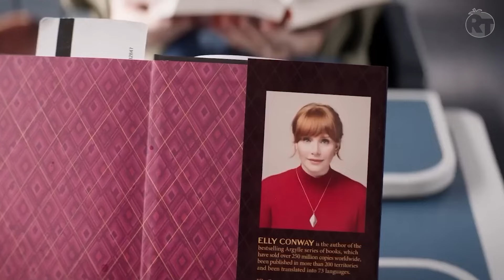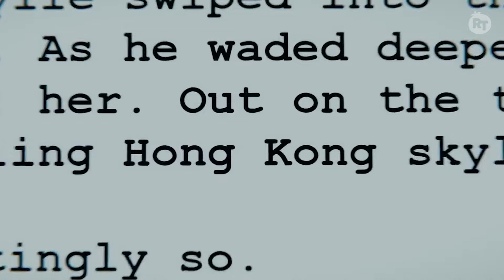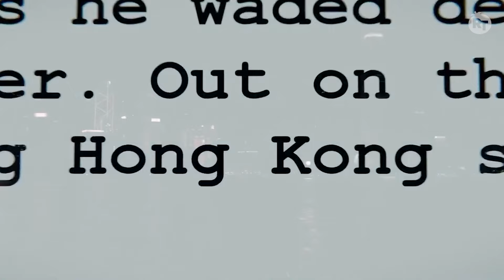The ‘Argylle’ Cast on Channeling Their Inner Spies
Henry Cavill, Sam Rockwell, Bryce Dallas Howard, Bryan Cranston, John Cena, Ariana DeBose, Samuel L. Jackson, and director Mathew Vaughn sat down with RT correspondent Nikki Novak to talk about their upcoming movie ‘Argylle’. The cast shares how they channeled their inner spy, Bryan Cranston explains how to become a villain, John Cena gushes about being Dua Lipa’s emotional support actor, and so much more. See ‘Argylle’ in theaters February 2.

00:00 Henry Cavill and Sam Rockwell
05:40 Bryce Dallas Howard and Bryan Cranston
11:46 John Cena and Ariana DeBose
19:06 Samuel L. Jackson and Mathew Vaughn

From original shows, entertainment discussions, and celebrity interviews to Tomatometer score reveals, ROTTEN TOMATOES is your insider’s guide to must-see movies and TV.